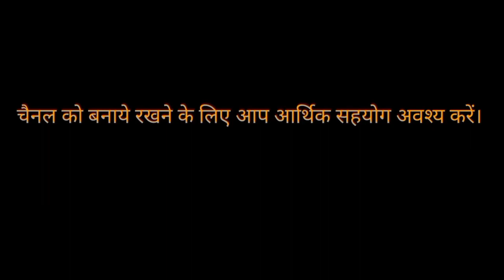नीलम बौद्ध ने भारत सरकार से की माता सावित्रीबाई फुले को भारतरत्न की बात ? प्रथम शिक्षिका3जनवरी1831